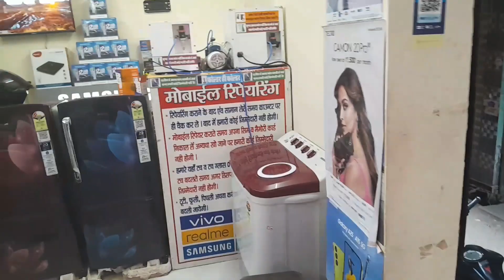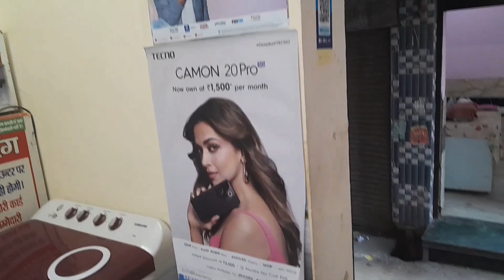Aashiya ke liye aap sab log Dua karna bahut jald se acchi ho jaaye aamin🤲🥰😘